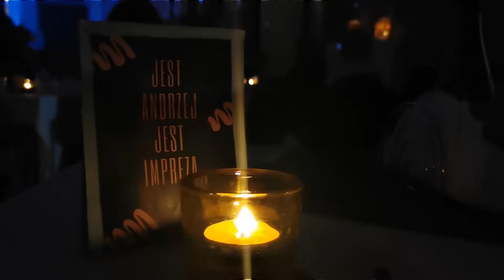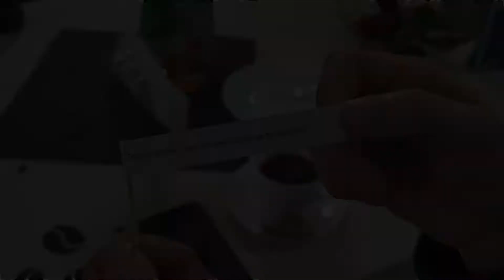Paulina opowiada o Andrzejkach. Wieczór wróżb odprawianych w nocy z 29 na 30 listopada.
Niegdyś wróżby andrzejkowe miały charakter wyłącznie matrymonialny i przeznaczone były tylko dla niezamężnych dziewcząt (męskim odpowiednikiem andrzejek były katarzynki). Początkowo andrzejki traktowano bardzo poważnie, a wróżby odprawiano tylko indywidualnie, w odosobnieniu; w czasach późniejszych przybrały formę zbiorową, organizowaną w grupach rówieśniczych panien na wydaniu, zaś współcześnie przekształciły się w niezobowiązującą zabawę gromadzącą młodzież obojga płci.
Andrzejki – wieczór wróżb odprawianych w nocy z 29 na 30 listopada, w wigilię świętego Andrzeja, patrona Szkocji, Grecji i Rosji. Pierwsza polska wzmianka literacka o nim pojawiła się w 1557 za sprawą Marcina Bielskiego.